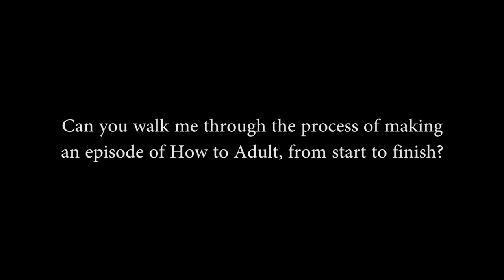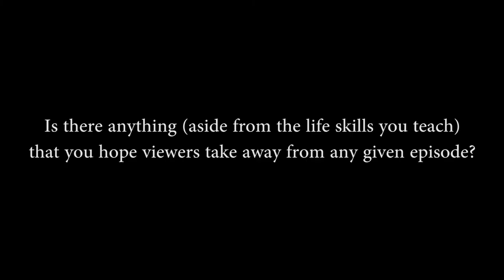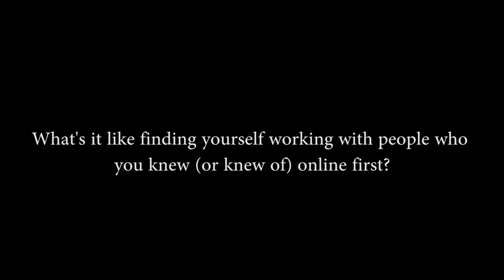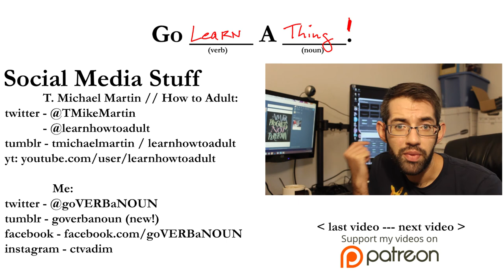T. Michael Martin // How to Adult